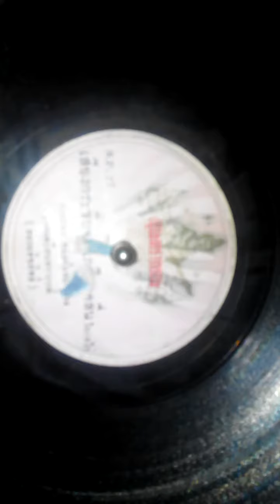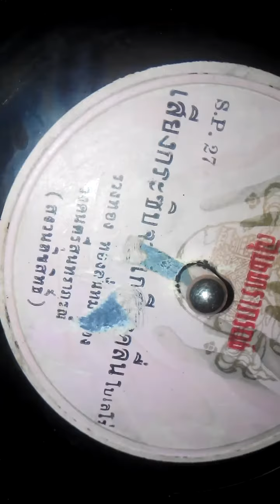เสียงกระซิบจากเกลียวคลื่น(ต้นฉบับแผ่นครั่ง) - รวงทอง ทองลั่นทม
ขับร้อง - รวงทอง ทองลั่นทม
คำร้อง  - ธม ธาตรี